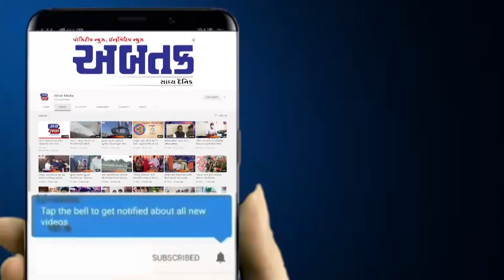પાટણ: રાધનપુર તાલુકાના મહેમદાવાદ ગામમા બિપરજોયની અસર વર્તાઇ, ભારે પવન સાથે ધોધમાર વરસાદ